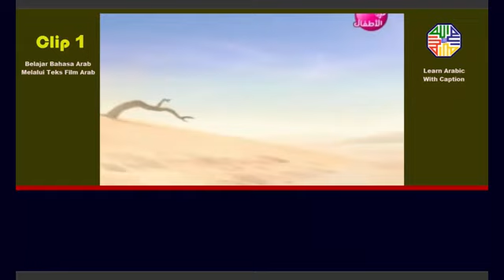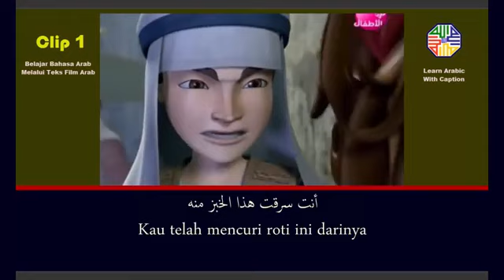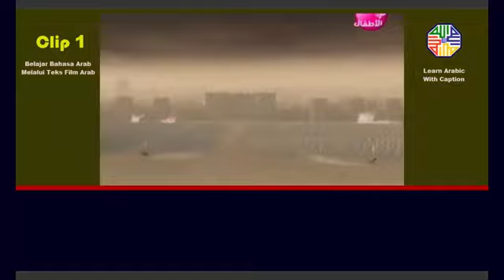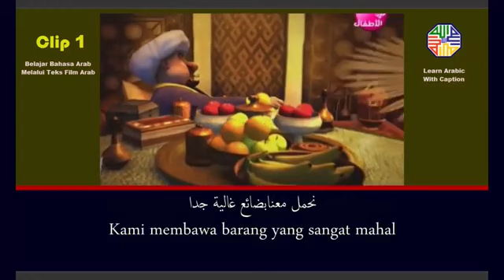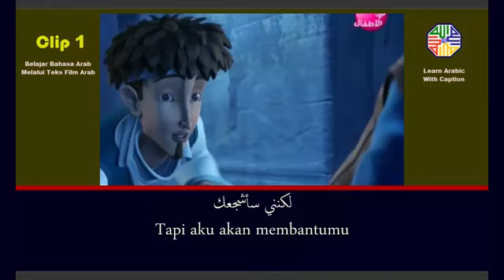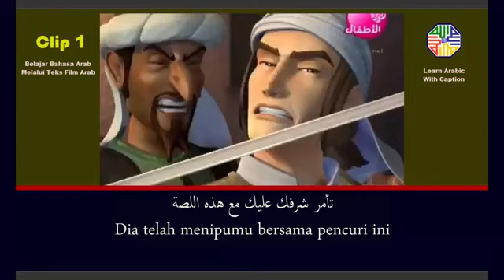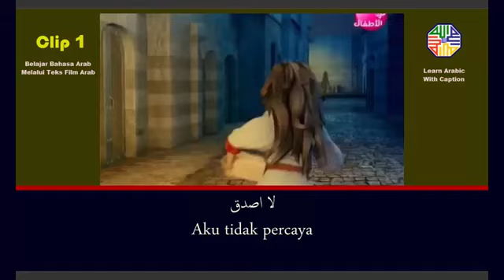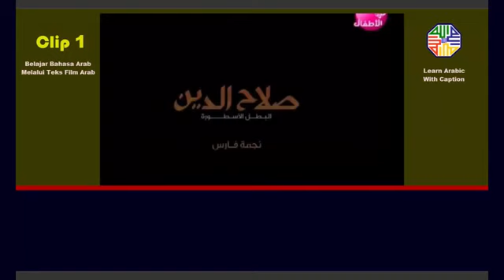Film Salahuddin Arab Indonesia 01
Film belajar bahasa Arab